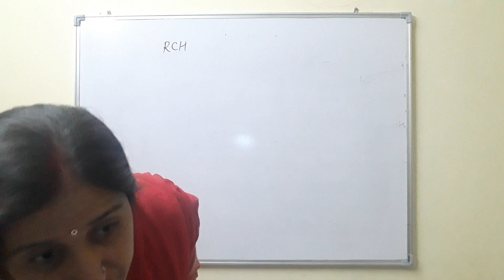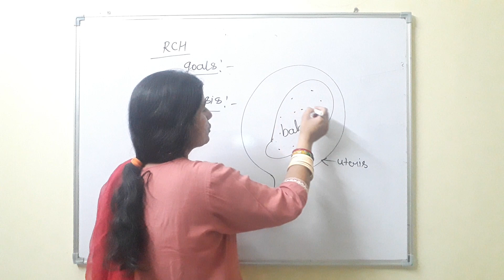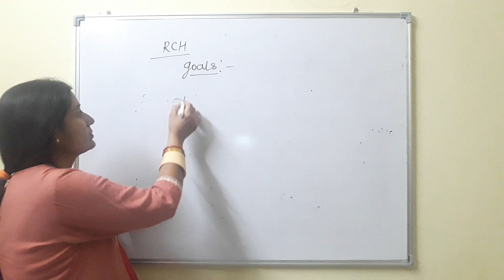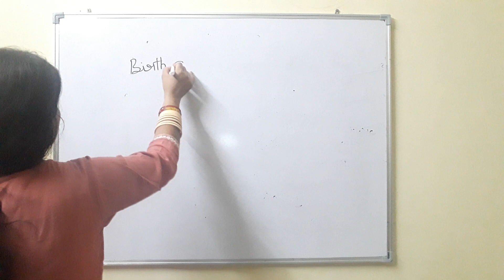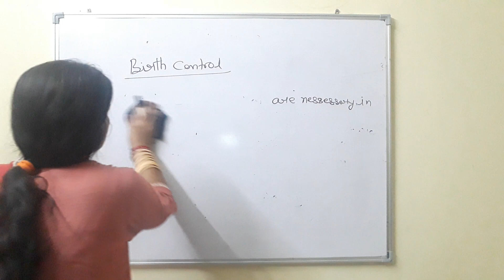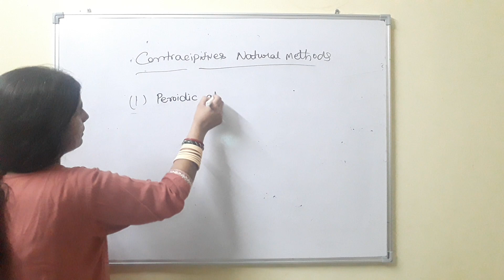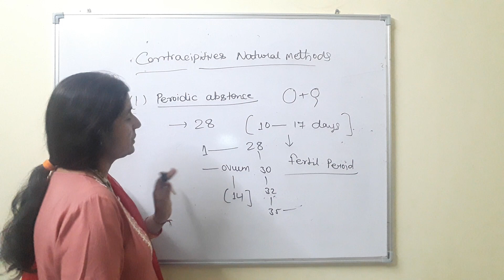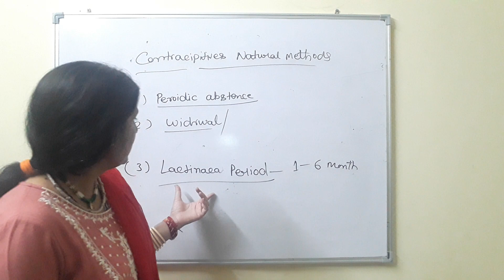class 12th sub biology topics- reproductive health (aminocentosis and contraceptives methods)